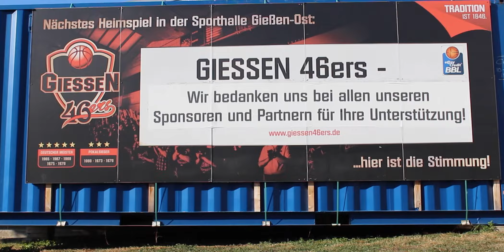46ers-TV: Orakel Elli zu GIESSEN 46ers @ ratiopharm ulm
Der 5. Spieltag der easyCredit Basketball Bundesliga-Saison 2018/19 steht für die GIESSEN 46ers an. Diesmal gastieren die Mittelhessen bei ratiopharm ulm. Orkal Elli stellt wieder eine Prognose auf.